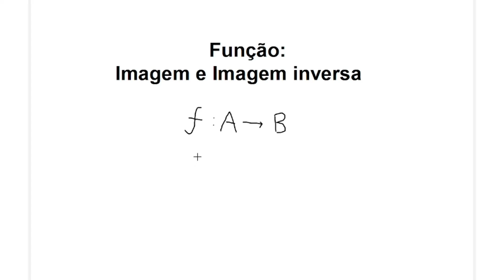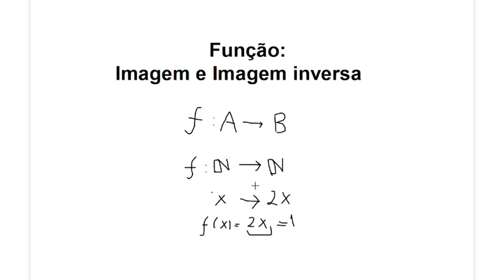FUNÇÕES - IMAGEM DIRETA E IMAGEM INVERSA | DEFINIÇÃO E EXEMPLOS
Vídeo com definição de conteúdo sobre Funções, mais especificamente sobre Imagem direta e Imagem inversa de funções, tratanto da imagem inversa e da imagem direta e como definí-las.

Título do vídeo: FUNÇÕES - IMAGEM DIRETA E IMAGEM INVERSA | DEFINIÇÃO E EXEMPLOS

Neste vídeo: função - exercicio resolvido, exercicio sobre funções, conjuntos,intersecção,diferença,intersecção de conjuntos,exercício resolvido,imagem inversa,imagem direta,função,funções,imagem inversa da intersecção,intersecção da imagem inversa,função exercício resolvido,planeta matemática,imagem,elementos da função, imagem inversa de uma função, função e imagem, função